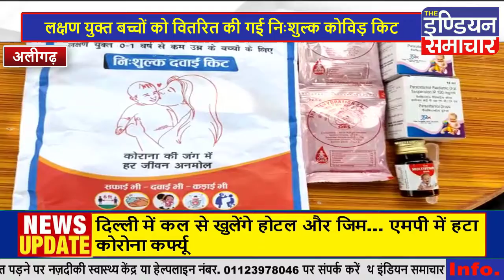अलीगढ़ : कोविड़ की तीसरी लहर को लेकर जिला प्रशासन व स्वास्थ्य विभाग हुआ अलर्ट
कोरोना महामारी ने पूरे देश भर में हाहाकार मचा रहा था कोविड की दूसरी लहर का प्रकोप अभी थमा नहीं कि तीसरी लहर के आने की संभावना ने जिला प्रशासन से लेकर सत्ताधारियों की चिंता को एक बार फिर  बढ़ा दिया हैं सूत्रों की माने तो तीसरी लहर का प्रकोप दूसरी लहर से भी ज्यादा खतरनाक माना जा रहा है जिसको लेकर जिला प्रशासन की चिंता बढ़ रही है जिला प्रशासन हर संभव कोशिश कर रहा है कि तीसरी लहर का प्रकोप जिले में असरदार न हो